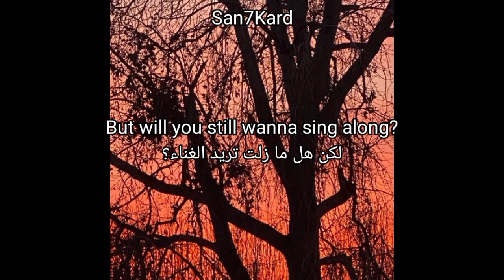Loser - Your Song (Lyrics Video)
more lyrics video

lyrics for "RRAREBEAR" by "loser" prod. "RRAREBEAR"

[Intro]
(La-la-la-la, la-la-la-la)

[Verse]
You knew this would happen
So what do you want me to say on your song?
I can talk about the bad things (Ooh, ooh)
But will you still wanna sing along?
I know you well enough to know that
You wouldn't love it if you weren't the one who wrote it (So here's your moment)

[Outro]
(Ooh)

lvloser - your song (prod. RRAREBEAR)
loser - your song (prod. RRAREBEAR)
Amv